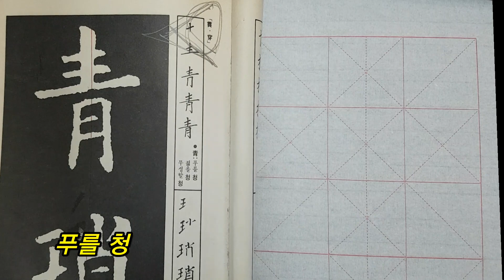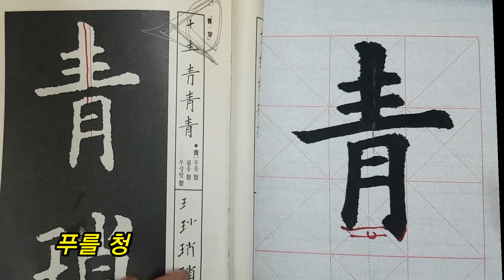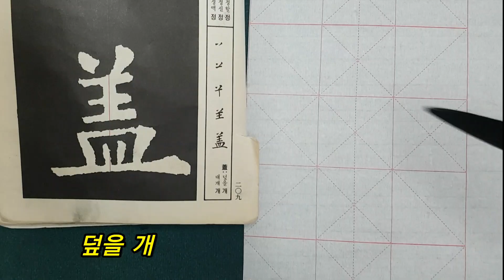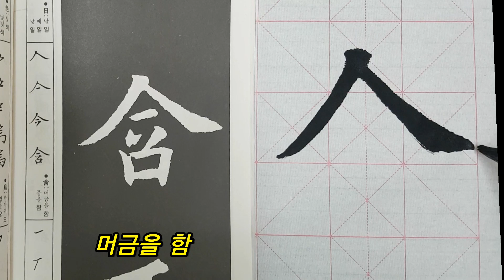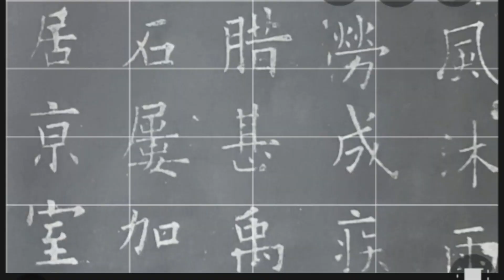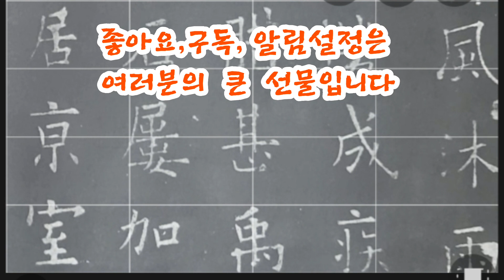🌈[서예,해서]구양순 해서 (구성궁예천명 기초설명편 #7) 书法,書道,Calligraphy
구양순 해서 임서를 통해여 해서의 아름다움을 느껴보고 미학적인 요소를 관찰하고 글자마다 묘미를 느끼고 살펴서 아름다운 서체를 표현해 보자